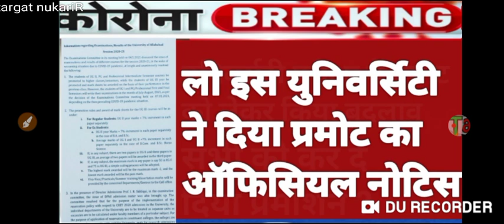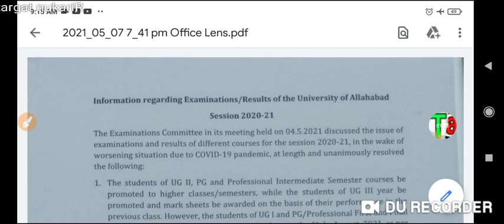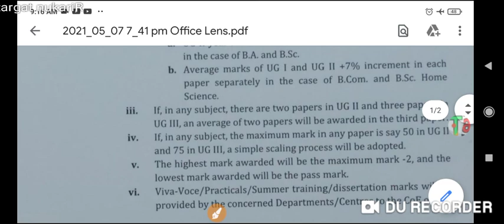promote hue students//promote ka farmula //all univarsity promotion today//all up univarsity promote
university exam promote//univarsity notice

chanel link -

any problem 𝓣𝓮𝓵𝓰𝓪𝓻𝓶
promote k liye follow kare

Meerut-250 110 (U.P) U.P. King George's University of Dental Science, Lucknow-226 003(U.P). Rajarshi Tandon Open University, 17, Maharshi Dayanand Marg, (Thornhill Road), Allahabad-211 001 (U.P) Uttar Pradesh Technical University, Sitapur Road, Lucknow226 021 Veer Bahadur Singh Purvanchal University, Mjpru exam news 2020 Mjpru cancel exam news 2020 Mjpru paper news Mjpru exam 2021 Ccs uni exam notice Ccs uni latest news Ccs uni latest news 2020 Kanpur uni Kanpur exam notice Kabpur uni exam news Awadh uni exam notice Awadh uni exam news Zhasi uni exam notice University#TARGET_naukariR
exam notice University latest news 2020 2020 news TARGET_naukariR Aligarhknow, U.P. University, Varanasi, U.P. 221 005University of bcom ka time kab ayega. mgkvp timetable 2020 csjmu ka timetable kab ayega...csjm timetable 2#FINAL YAER PROMOTION NEWA
enow university time table 2020All State University BA Exam Time table 2020 at above provided Direct link Bachelor of Arts First Second Final year Time Table B𝓮xam news
BED STUDENT
final
UGC के फैसले पर देशभर के छात्र नाराज़,𝓝𝓸𝓜𝓸𝓻𝓮𝓦𝓪𝓲𝓽𝓤𝓖 StudentsLivesMatter में लिख रहे शिकायत